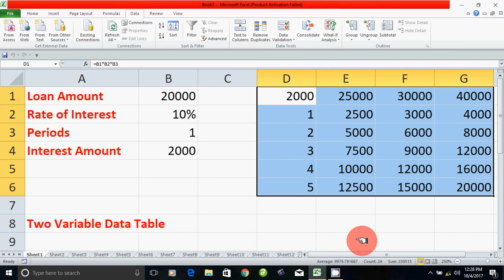Data Table for Two Variable in Microsoft Excel